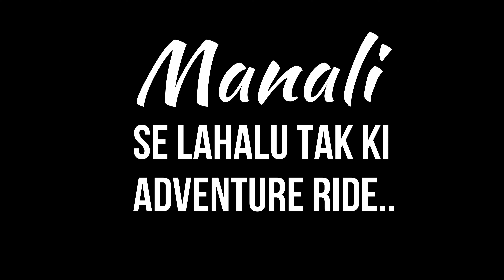Manali se Lahaul ki Adventure Ride | Meetup with Rohtang Riders | Meri Ladakh Ride 2023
Support my journey via Google Pay (UPI ID):  RiderShakti@upi
About Video:
Hello Guys! Kaise hai aap log?
Aaj ke vlog main aap dekhenge Manali ke Road ki condition aur is adventrue Ride main Meetup karunga dusare Riders ke sath aur phir hum nikalenge Atal Tunnel se aage Dusri duniya ka Khubrurat Darwaja aur Pahuchege Khuburat Lahaul ...
Keep watching, Keep Supporting … SAFE RIDE HAPPY RIDE… JIO JI BHAR KE, KYUNKI ZINDAGI NA MILEGI DOWARA…. _______________________________________________________________________
Video Series You May Like:
Gear I Use & recommend
Thank you, for taking interest in @RiderShakti